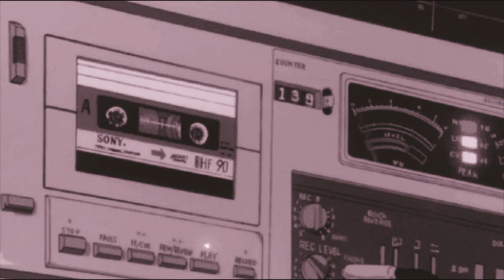Frequency - Avion | Free lofi type beat | Chill Lofi | Hip Hop Beat | (FREE FOR PROFIT USE)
✦ New Lo Fi Song Everyday
✦ Use Headphones  🎧 for best experience
✦ Download/Stream:
this beat is free to use for non-profit only, lease if you plan on selling or streaming
 We hope you enjoy these chill lofi hip hop tunes while studying / chilling / working. ♥